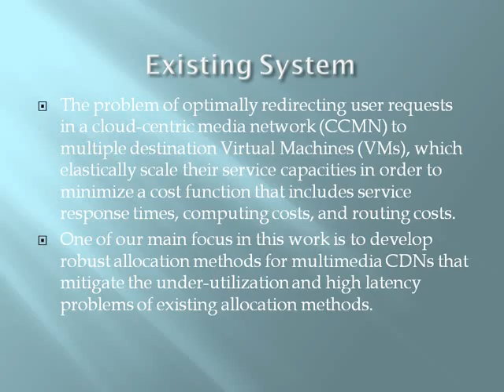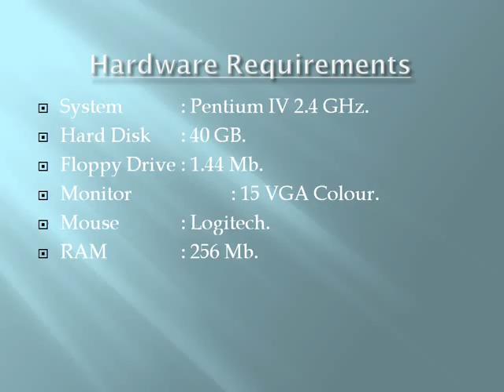Dynamic Request Redirection and Elastic Service Scaling in Cloud Centric Media Networks